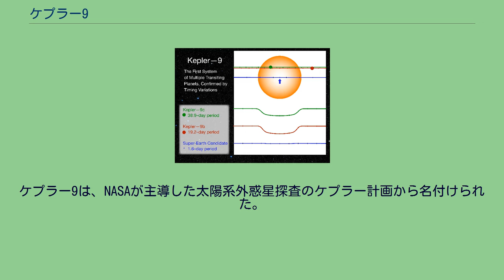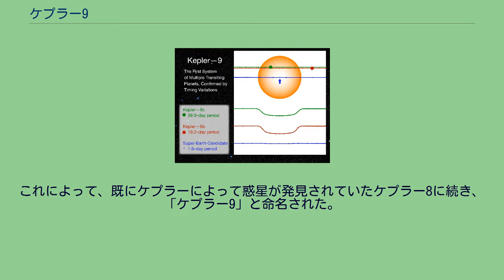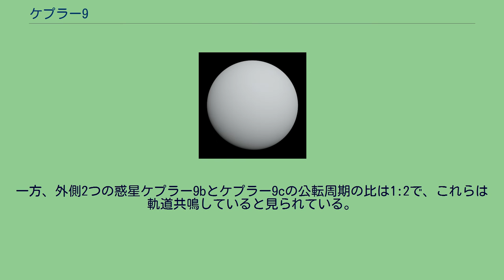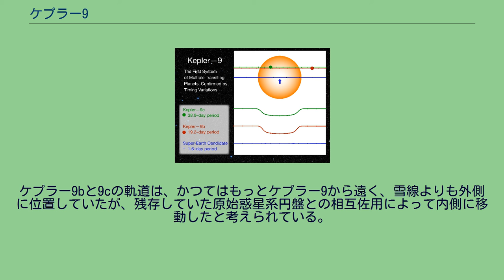ケプラー9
ケプラー9 (英: Kepler-9) は、こと座の方向にある、太陽に似た恒星である。
ケプラーによる観測によって、トランジット法を用いて複数の惑星からなる惑星系が存在することが確認された。
ケプラー9は、NASAが主導した太陽系外惑星探査のケプラー計画から名付けられた。
2010年6月、ケプラーの本格運用開始後43日間で得たデータから、700を超える数の精査すべき系外惑星候補が提示された。
その中に、複数の惑星がトランジットしている可能性がある恒星が5つ含まれており、その一つがケプラー9であった。
ケプラーの観測で惑星が存在する可能性を示すシグナルが検出されたことから、ケプラーの重点観測対象 "Kepler Objects of Interest" の一つとして、KOI-377 という名称が与えられた。
2010年8月26日に、KOI-377 に3つの惑星が見つかったことが発表された。
これによって、既にケプラーによって惑星が発見されていたケプラー8に続き、「ケプラー9」と命名された。
ケプラー9に複数の惑星があることは、惑星がトランジットを起こす周期が著しく変動することから確認された。
ケプラー9は、トランジット法で一度に複数の惑星を発見した最初の例となり、各惑星がトランジットを起こすタイミングの変化を用いて惑星の質量も計算できた最初の例ともなった。
ケプラー9は、地球からおよそ2,120光年（650 pc）の距離にある。
ケプラー9の質量は太陽の1.07倍、半径は太陽の1.02倍で、太陽とほぼ同じ大きさの恒星である。
表面温度は 5,777 K でこれも太陽とほぼ同じであり、金属量は太陽より3割程度多い。
年齢は太陽よりも若く、およそ10億年と推定される。
ケプラー9の惑星トランジットによる光度曲線 ケプラー9の周りを公転する3つの系外惑星は、ケプラー9b、ケプラー9c、ケプラー9dと名付けられた。
母星から遠い方の2つの惑星ケプラー9bとケプラー9cは、それぞれ木星の25%および17%の質量を持ち、密度の低いガス惑星である。
直径はどちらも木星の80%程度である。
密度はどちらも水よりも小さく、その点では土星に似ている。
最も内側の軌道を回る惑星ケプラー9dは、直径が地球の1.64倍のスーパーアースで、公転周期は1.592851日である。
ケプラー9dの発見が誤りである確率は、ケプラーの実績から統計的に見積もって、悲観的に考えても0.06%であり、存在はほぼ確実とみられる。
内側2つの惑星、ケプラー9dとケプラー9bの公転周期の比は1:12である。
一方、外側2つの惑星ケプラー9bとケプラー9cの公転周期の比は1:2で、これらは軌道共鳴していると見られている。
軌道共鳴している惑星がトランジット法で発見されたのは、ケプラー9bとケプラー9cの組が初めてである。
この軌道共鳴は、2つの惑星の公転速度を変化させ、その結果トランジットが起こる時間も変化する。
1回公転するごとに、ケプラー9bのトランジットの周期は4分長く、ケプラー9cのトランジットの周期は39分短くなっている。
通常、トランジット法では惑星の質量は推定できないが、この場合は公転軌道の変化から力学モデルを使って質量が推定された。
後にケックI望遠鏡の HIRES (高分散エシェル分光器) を使ってドップラー分光法により精密に質量が推定された。
ケプラー9bと9cの軌道は、かつてはもっとケプラー9から遠く、雪線よりも外側に位置していたが、残存していた原始惑星系円盤との相互佐用によって内側に移動したと考えられている。
その過程で軌道共鳴に捕獲されたとみられる。